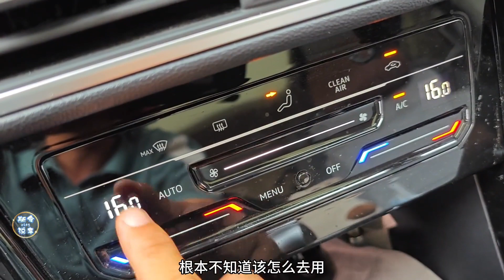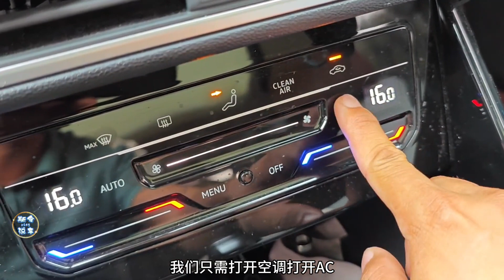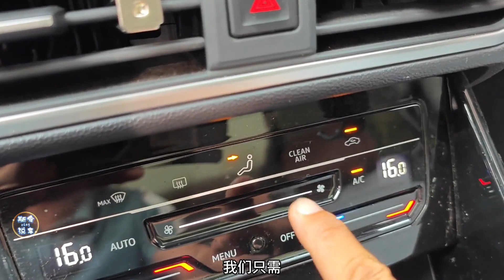夏天正确开汽车空调，只会开AC就错了，老司机现场演示正确操作